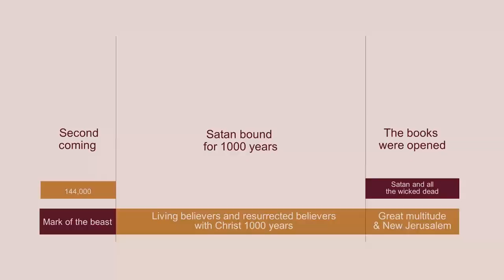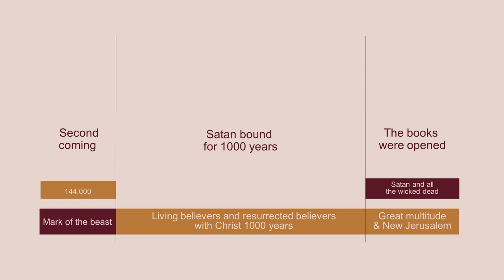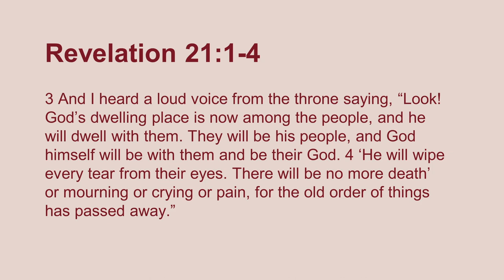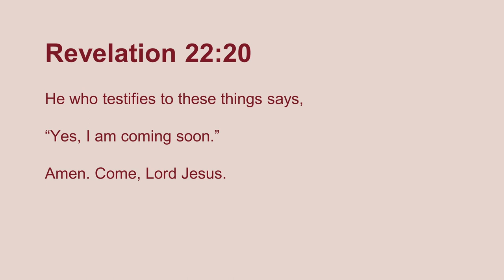Revelation Reimagined - Pt 12